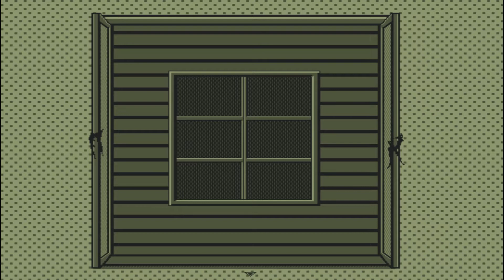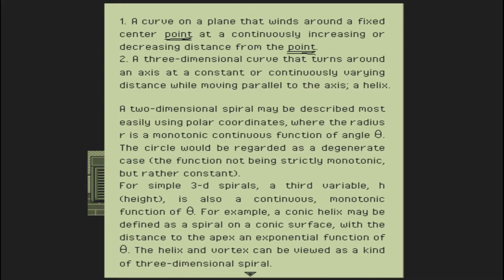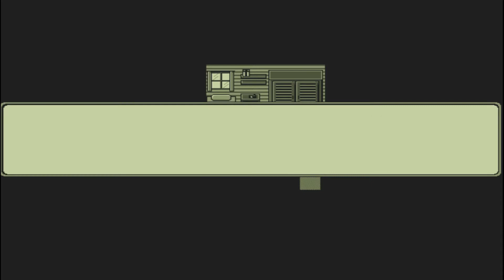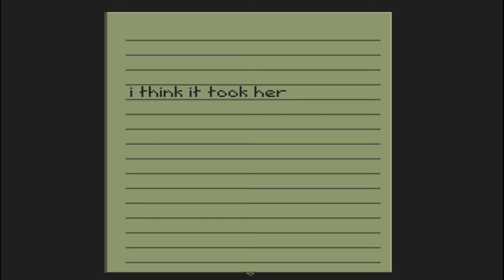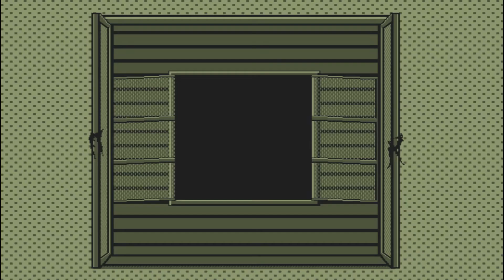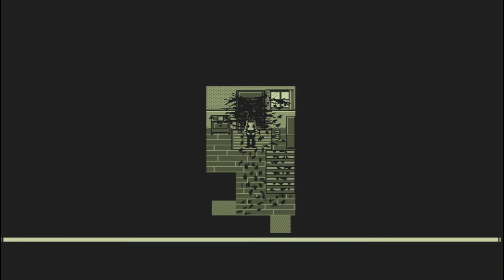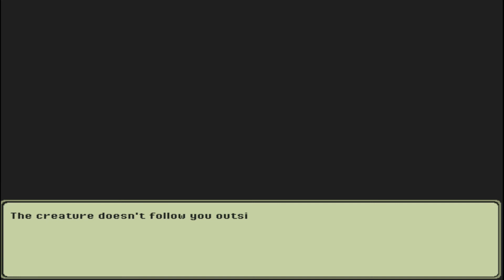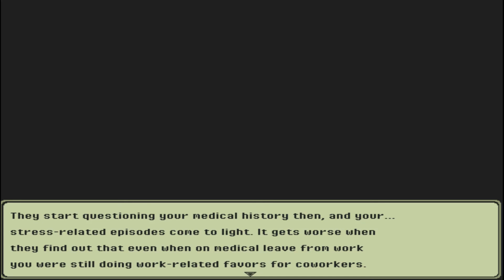From Next Door [end] House for Sale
From Next Door is an RPGMaker Horror game made by SpaceZETA for pixel horror jam 2016.
Natalie just moved into a new house at a killer price. Curiously fully furnished, and the neighborhood seems nice. But things get strange when she finds a locked door on the second floor.
This video is a Let's Play walkthrough of the game From Next Door.